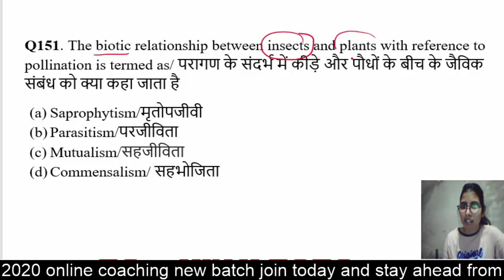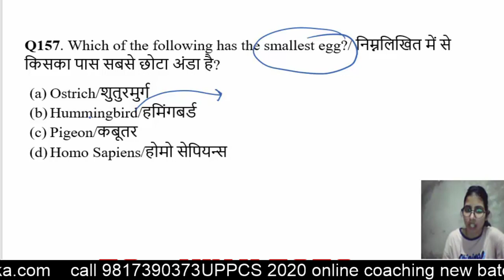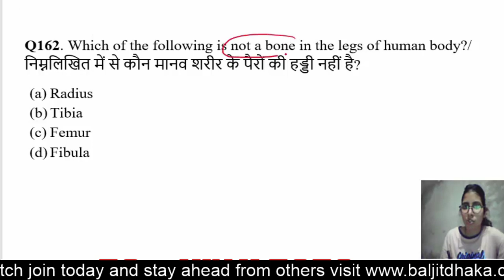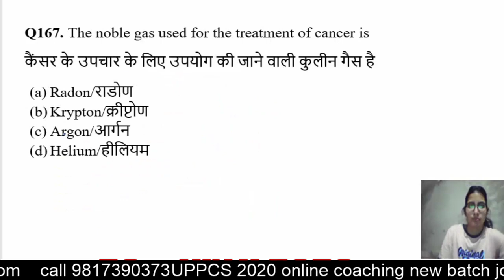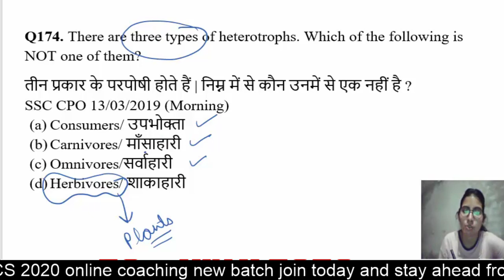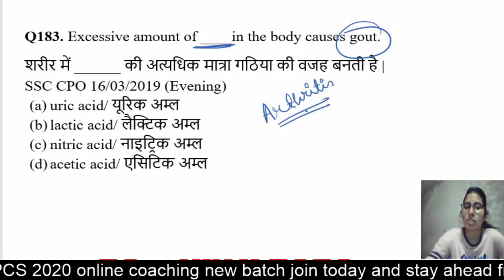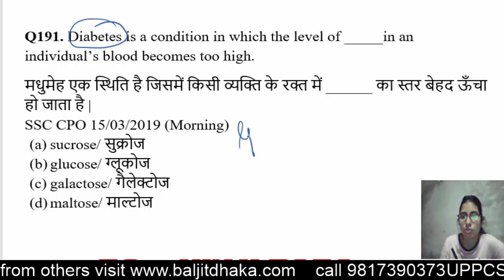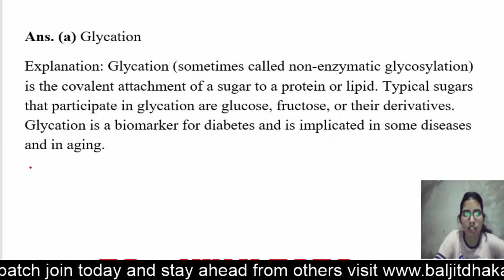UPPCS 2020 I General studies 20,000 MCQ I Science and Tech portion